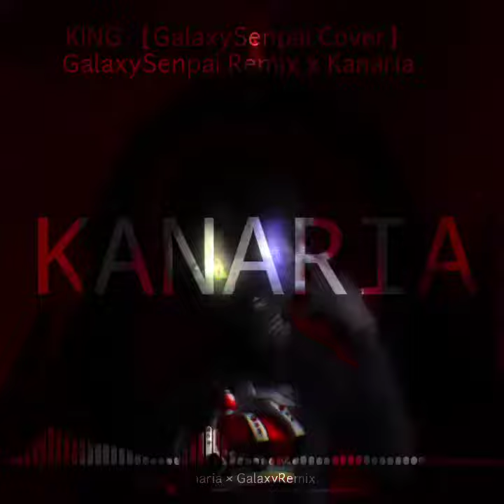KING - GalaxySenpai Remix【GalaxySenpai Cover】【Kanaria】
Nahhh, I Know you Read this, i cant even singing and i just make what they make, and i want be more creativity, not like you who's like saying "Bad art, ever!"